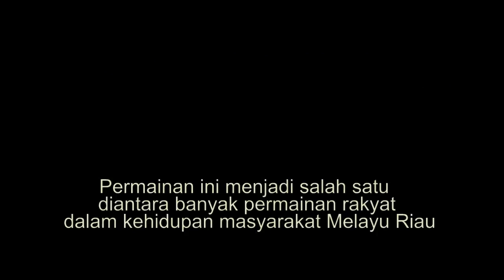TARI LUKAH,LUKAH MENGGILA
LUKAH GILO, adalah permainan rakyat, sering dimainkan dalam berbagai acara adat seperti penyambutan tamu terhormat maupun acara pernikahan.

Permainan ini menjadi salah satu diantara banyak permainan rakyat dalam kehidupan masyarakat Melayu Riau

Tergolong unik, karena menggunakan "Lukah", sejenis alat untuk menangkap ikan yang biasa digunakan para nelayan, Terkesan Mistik karena permainan ini sarat dengan mantera-mantera.
Dari Siak Untuk Dunia
Siak Sri Indrapura